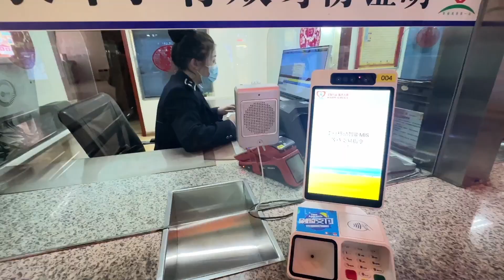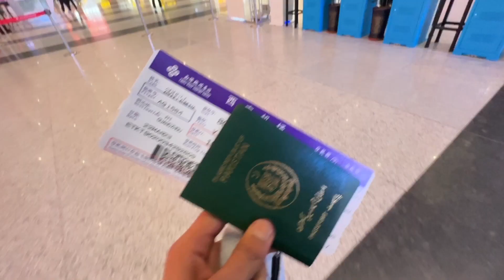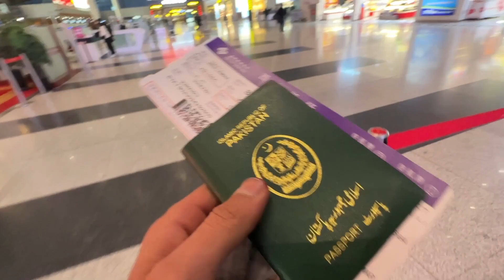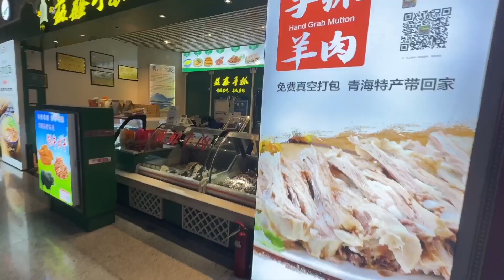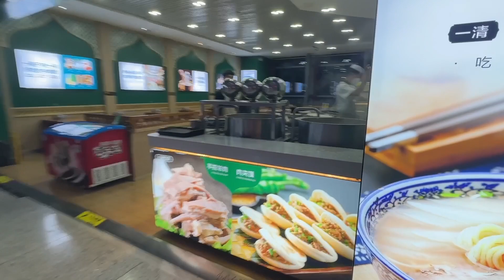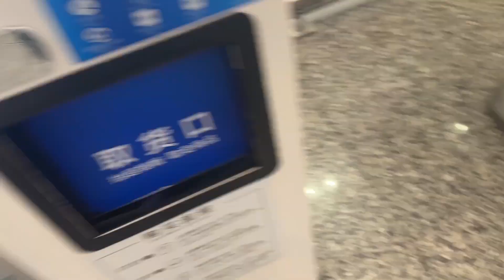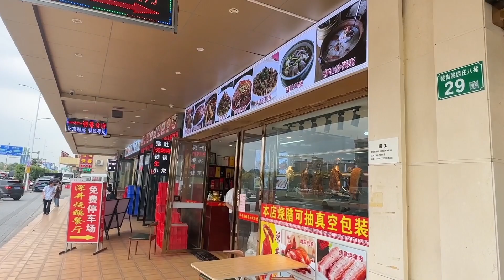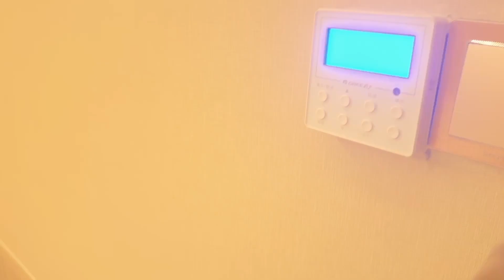First Ramadan routine Vlog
Aslamu Aalaikum Everyone Wish you guys Happy Ramadan.